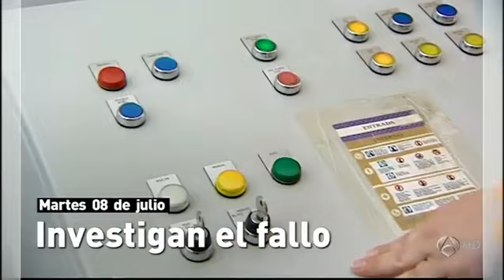Titulares del día 08-07-2014 (15:00 horas)